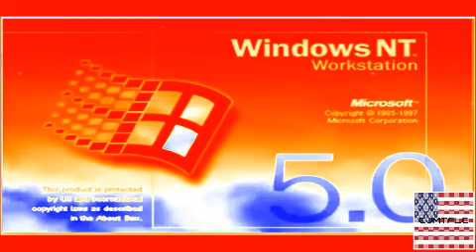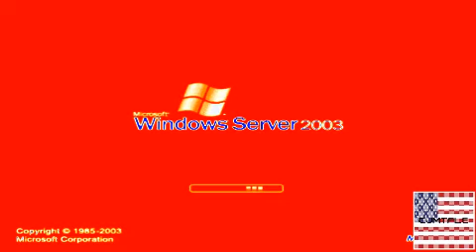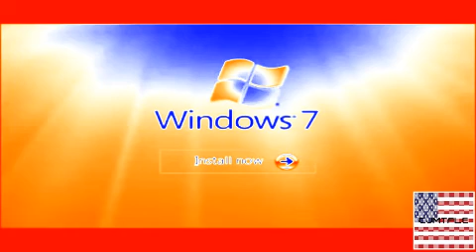Windows Startup and Shutdown Sounds in Diebel USA Chorded